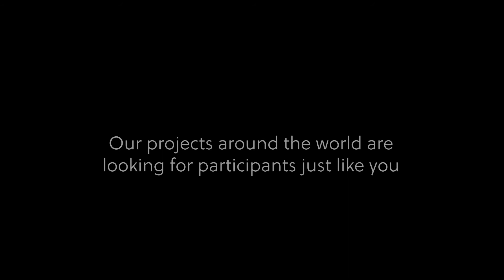Scottish Storytelling and Folktales | Adventures in Preservation | Weekly Adventures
Adventures in Preservation (aka, AiP!) is a charity that takes teams of volunteers around the world to help restore historic buildings and aid communities!

Every week we bring you a new adventure from around the world to enjoy. This week, we are in the north of Scotland at the stunning Burgie manor house. After a long day’s work restoring the historic greenhouse, we curl up with our scotch around the fire to enjoy an evening of traditional Scottish folktales.

Scotland is a land of deep history, rich culture, and more than a touch of wild mystery. The traditions and folklore of the highlands and lowlands evoke times long past, and creatures and worlds of our imagination, fuelled by the drama and majesty of the landscape. In such a harsh climate, it’s the people that bind things together, and the culture of highland hospitality is one of the most beautiful traditions that persists today.

One of the most treasured hospitality traditions is the exchanging of stories. To pass the time of the long, dark nights, but also as a gesture of thanks to a host or patron, stories were the Netflix of the pre-industrial age. Anyone could tell a story, and many did – grannies and aunties and fathers and kids. But there is a special place in Scottish society – and still is – for the truly skilled storyteller. In Gaelic, the word for a storyteller is “Seanachai,” and modern Scottish storytellers still use the term to describe what they do. It’s akin to our understanding of a bard – a performer of story and song with a large repertoire of poetry, literature, tales, and songs, who not only uses their knowledge to entertain, but also act as a safekeeper of these oral cultural elements that were rarely written down.

After a long day learning and working on the historic restoration project, our volunteers were treated to an evening of whisky and stories by the fireside. Local Seanachai Dougie Mackay spent the evening with our group, having dinner with us beforehand in true traditional fashion, before retiring to the drawing room of the elegant Burgie House to share his well of wisdom with us.

He shared folktales about mythical creatures – the wild Selkies or “seal people” who shed their skin to come ashore and find a human mate. The “Wee Folk,” who delight in leading travellers astray, or in helping them get their heart’s desire – for a price. And we learned several different origin stories for everyone’s favorite Scottish legend, Nessie, who is only a few miles away at the bottom of Loch Ness…!

An extraordinary evening that perfectly captured the spirit of hygge – cosiness, warmth, and shared special time with other people. Okay, I know hygge isn’t a Scottish word, but what could be more hyggelig than storytime by the fire for adults (and that means fairytales – with Scotch ;) )

Find out about all the amazing places we're travelling to by visiting our

Treat yourself to the gorgeous photos of the places we've taken our volunteer teams on our INSTAGRAM: @AdventuresInPreservation

Hang out with us live and join our active community on FACEBOOK

Read about historic preservation and travel topics in our in-depth BLOG